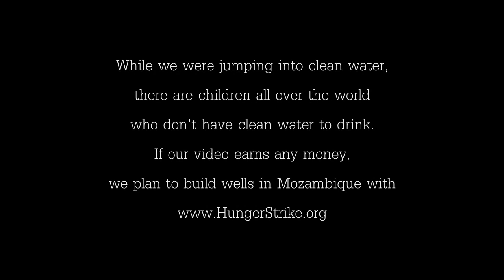EPIC 6 Pass Basketball Trick Shot In A Pool HD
A few high school friends from a youth group called The Living Room and I recorded an amazing trick shot at the pool this summer. We still haven't gotten over how incredible it was! We uploaded it to YouTube to share with friends and realized if it were to go viral, we could get some money from it... but any money earned needed to go someplace worthy.

While we were jumping into clean water, there are children all over the world who don't have clean water to drink. If our video earns any money, we plan to build wells in Mozambique

Shot order:
Braedyn threw it to Marcus threw it to Matt threw it to Mitch threw it to Braedyn threw it to Brendon threw it to Jon